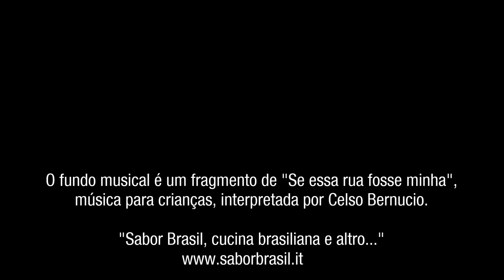Picolé Chicabom Caseiro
O Chicabon caseiro é um delicioso sorvete de palito (picolé) com sabor de chocolate.
SE VOCÊ GOSTOU: CURTA, COMENTE E COMPARTILHE!
Sabor Brasil precisa dos seus likes pra crescer e melhorar! Obrigada
Você pode encontrar a receita em português na página